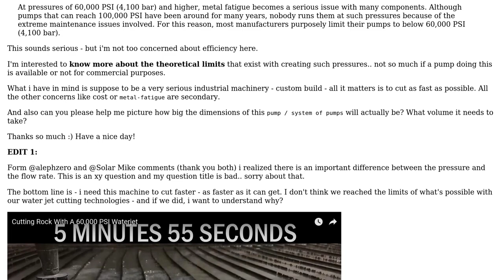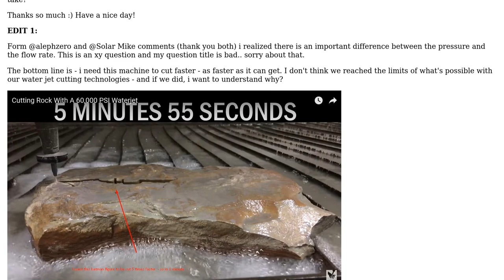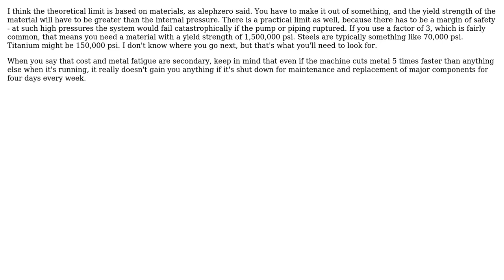Engineering: What's the maximum water jet psi we can create? (3 Solutions!!)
Engineering: What's the maximum water jet psi we can create?

With thanks & praise to God, and with thanks to the many people who have made this project possible! | Content (except music & images) licensed under CC BY-SA | Music | Images & others | With thanks to user Solar Mike user MeEngineerTrustMe user Mark user AIon and the Stack Exchange Network Trademarks are property of their respective owners. You are responsible for your own actions.